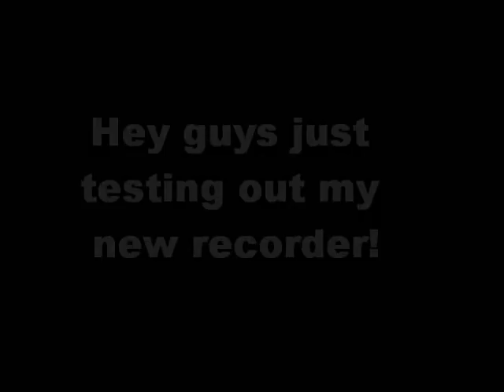| New | Test recording for minecraft!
hope you guys like the new recorder!